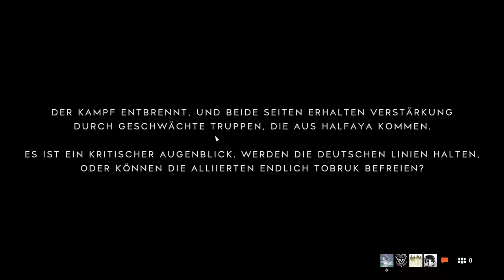Battlefield™ V Multiplayer Gameplay deutsch